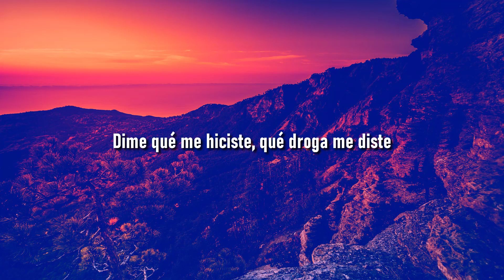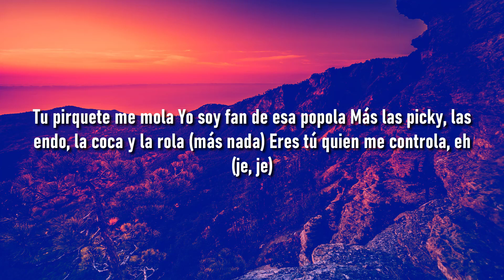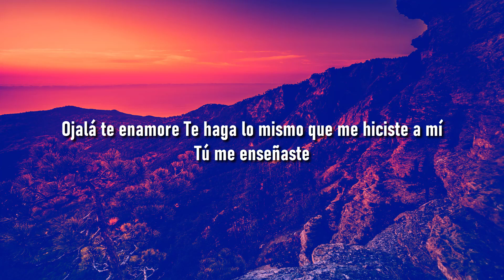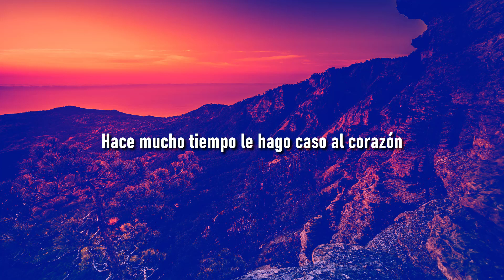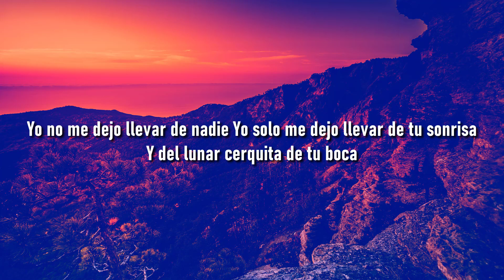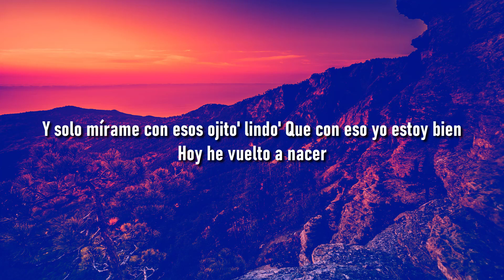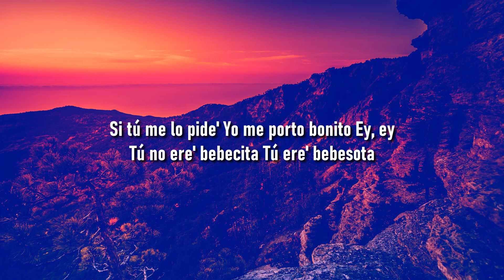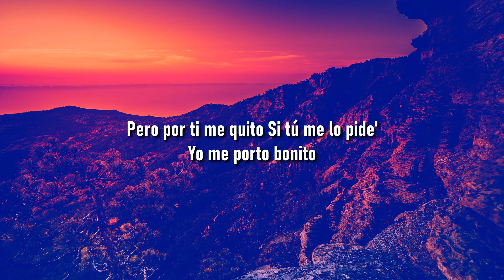Bad Bunny - Efecto (Letra/Lyrics) | Metro Letra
🍑 🍆 Bad Bunny - Efecto
🍑 🍆 Bad Bunny - Efecto
🍑 🍆 Bad Bunny - Efecto

(LYRICS)

Yeah-yeah-yeah-yeah-yeah-yeah
Eh-eh-eh-eh